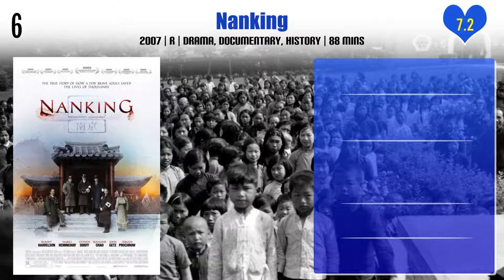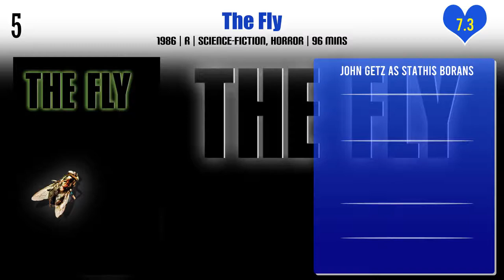John Getz Top 10 Movies | Best 10 Movie of John Getz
Top 10 Movies of John Getz

Find the list of movies by John Getz you can find more information, movie trailers, posters, reviews, youtube links in below link.

How Did They Ever Make a Movie of Facebook?

Pl. Comment down your favorite movie of John Getz